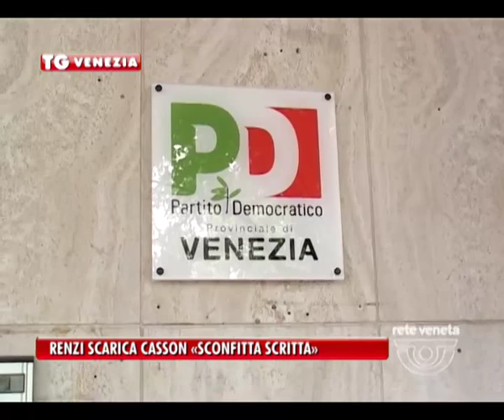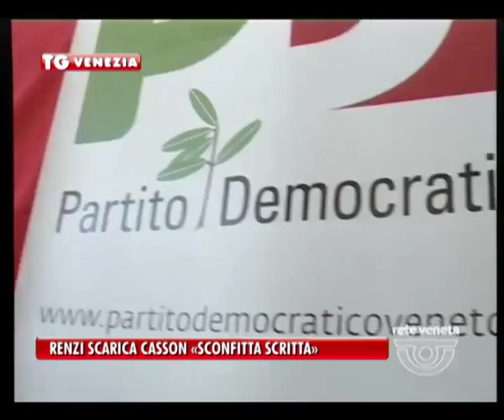VENEZIA TG - 16/06/2015 - RENZI SCARICA CASSON «SCONFITTA SCRITTA»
VENEZIA TG (martedì 16 giugno 2015) - Matteo Renzi «scarica» Felice Casson. «Era scritto che perdesse», ha detto il premier in un’intervista uscita sulla Stampa.
Per poi raccontare un aneddoto.
«A Venezia mi è venuto incontro un signore: “Salve, sono l’unico renziano della città...” Era Brugnaro, il candidato del centrodestra che ci ha battuto».